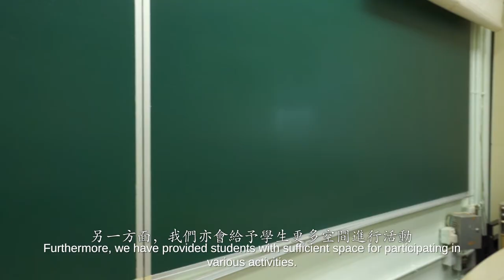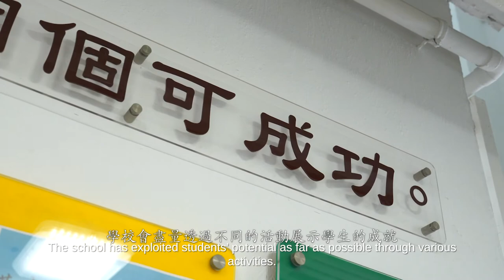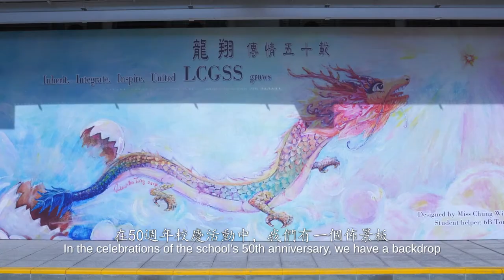學校專訪：龍翔官立中學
社會各界十分關注學生的精神健康，自2017/18學年開始，「學習支援津貼」涵蓋有精神病患的學生，以便為學校提供額外資源，加強照顧這些學生的需要。本輯專訪由龍翔官立中學的黃結馨校長和特殊教育需要統籌主任分享如何推動「全校參與」模式融合教育，與及促進學生精神健康的具體措施。

學校除了善用教育局增撥的資源外，更積極聯繫校友，設立《正向及美德獎學金》，為學生創造一個共融及充滿正能量的學習環境，秉承「人人有潛能，個個可成功」的校訓。